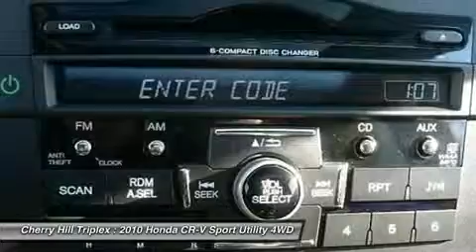2010 HONDA CR-V Cherry Hill, NJ 00382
2010 HONDA CR-V Cherry Hill, NJ
Stock# 00382

You'll love this 2010 Honda CR-V. This is a car you'll want to take home. With 28700 miles, it features Automatic transmission and an exterior color of Polished Metal Metallic. Call us and be the first to open the car door today!